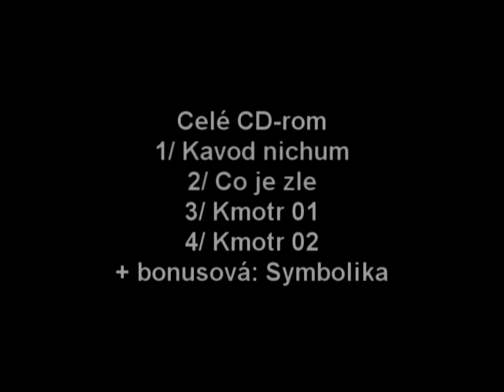Kmotr 03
Snad jen takové marketingové vysvětlení.